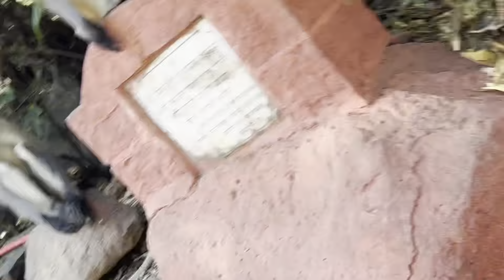हाजी मलंग दरगाह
One day trip Haji Malangad